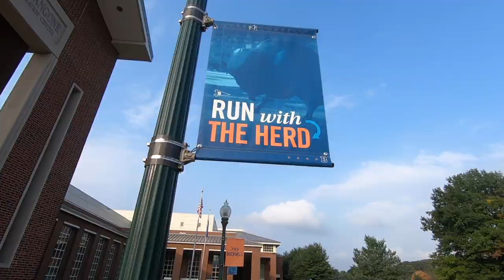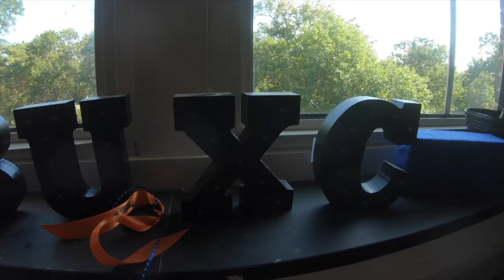RWTB: Season 2 Episode 2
lil season highlight video for the 2019 BUXC team! thanks for following along xoxo